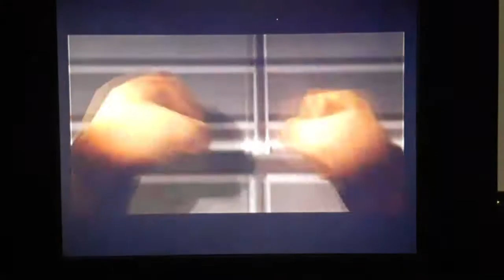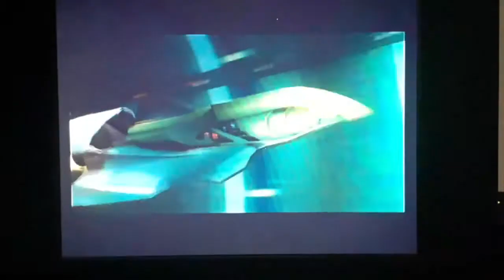the subspace bomb factory 2 stage 27